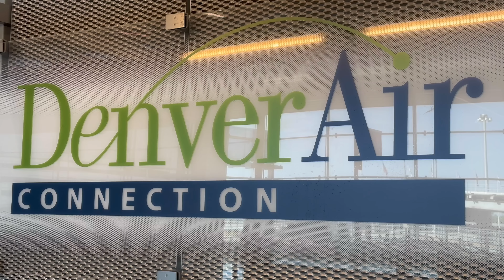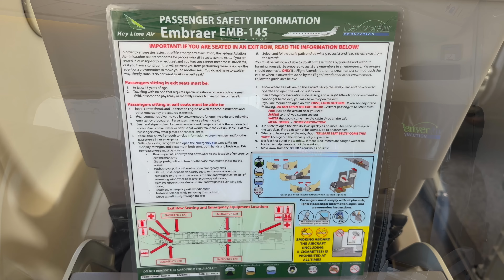[4K] – Full Flight – Denver Air Connection – Embraer ERJ-145 – ORD-IWD – N970DC – IFS Ep. 772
Inflight Series Episode 772:

Flight Information:
Aircraft Operator – Denver Air Connection (Operated by Key Lime Air)
City Pair – Chicago, Illinois (ORD) – Ironwood, Michigan (IWD)
Equipment – Embraer ERJ-145LR
Equipment Tail Number – N970DC
Equipment Age – 18 Years 8 Months
Livery – Denver Air Connection (2017 Livery)

Detailed Times:
0:00 – Intro
0:04 – Pre-Flight (Chicago O'Hare International Airport)
1:13 – Boarding
1:26 – Pre-Flight (Aircraft)
1:54 – Cabin
2:40 – Outbound Taxi
17:21 – Takeoff
29:26 – Onboard Service
29:57 – Inflight
54:59 – First Landing Attempt
1:01:29 – Go-Around
1:03:15 – Landing
1:07:25 – Inbound Taxi
1:10:42 – Post-Flight (Aircraft)
1:11:50 – Post-Flight (Gogebic–Iron County Airport)
1:12:15 – Outro

Caleb Hays
Christopher Saj
Spencer S